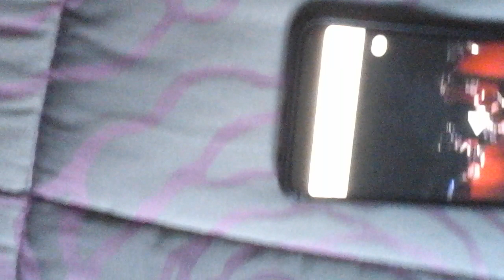23 Giugno 2019